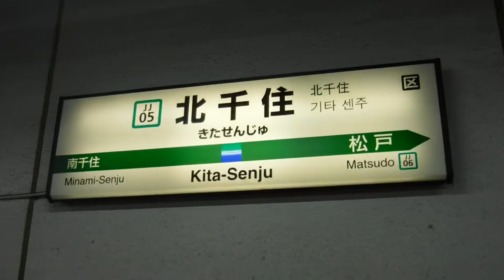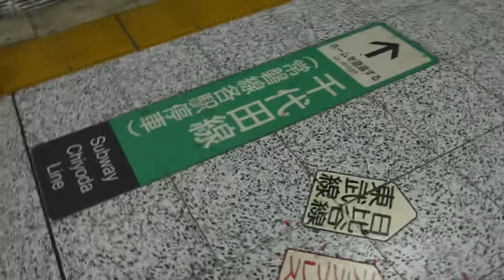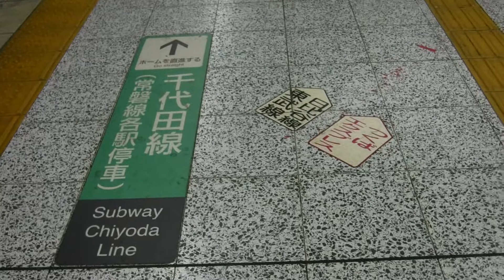JR北千住駅下り1番線側のJJ05北千住の駅名標と各路線の乗り換えの北改札口と地下ホームの進行方向の表示、快速11:03土浦、快速11:13取手、快速11:24土浦の行先案内表示！【JR北千住駅】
JR北千住駅下り1番線ホームから撮影。

JR北千住駅

JR北千住駅下り1番線ホームの表示と行先案内表示、駅名標などを撮影。

10両編成の電車は、この付近に停車いたしませんので、ご利用のお客様は上野寄りにお進みください。

JR北千住駅下り1番線側のJR東日本の時計

1 常磐線(快速) JJ 松戸・柏・成田・取手・土浦・水戸方面
快速 11:03 土浦 15両
快速 11:13 取手 15両
快速 11:24 土浦 10両
綾瀬・亀有・金町へは地下ホームからの各駅停車をご利用下さい。

JR北千住駅下り1番線側のJJ05 北千住 の駅名標

← 北改札口 TS 東武スカイツリーライン H 日比谷線 つくばエクスプレス線

地下ホーム JL 常磐線(各駅停車) 綾瀬・亀有・金町方面 C 千代田線 西日暮里 大手町・代々木上原方面